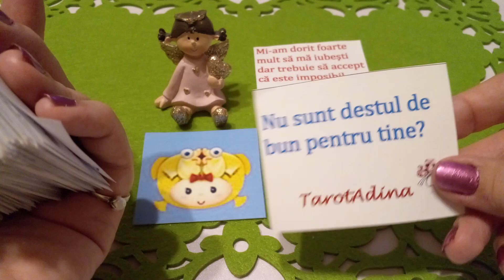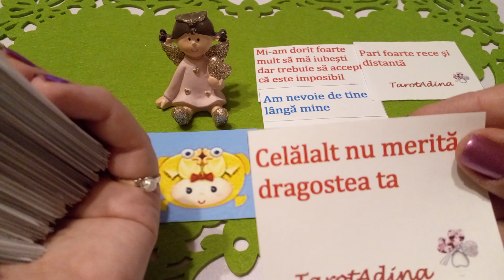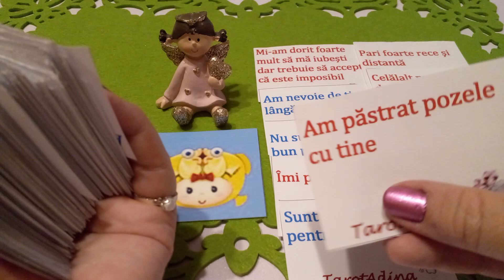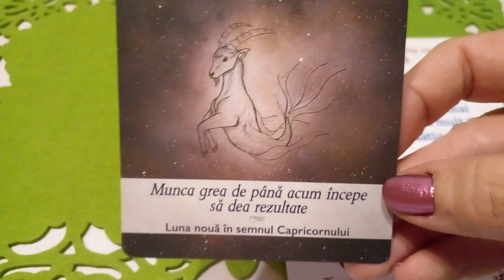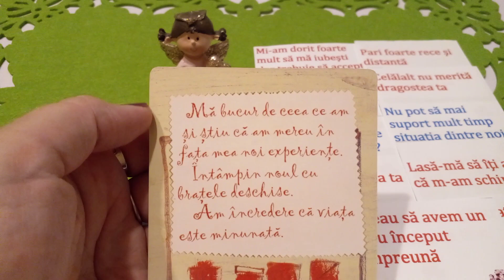Peşti ♓ Mesaje de la persoana iubită 🌈🍀🌞🌈🍀🌞